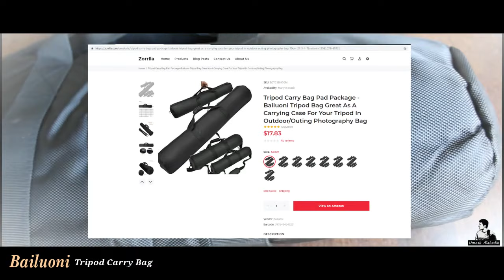Tripod Bag | Bailuoni | Unboxing & Review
zorrlla | Bailuoni | Tripod Bag

Bailuoni Tripod Bag unboxing & review

A Carrying Case For Your Tripod In Outdoor
Carry and protect your 27.5 inch long tripod or studio kit
Has a zippered interior pocket
Come with a removable shoulder strap
With foam padded interior, quick-release buckles and fast-access hook
Attached carrying strap handles to transport the tripod for your in outdoor photography

Bailuoni Tripod Bag Price -$19.76

Product Description
Bring your tripod or studio kit to your outdoor, hiking photography, Bailuoni tripod bag for your preference.

Humanized design, high-quality workmanship, all-round protection.
There are multiple sizes to choose from, depending on the size of your kit.
Tripods are not included and bags are empty.

Detachable shoulder straps (shoulder and hand-held)
Comfortable and durable nylon fabric for hand straps and straps for greater weight bearing and less wear
Humanized carrying method, dual use of shoulders and hands,
Attached strap handle to transport tripod to outdoor/hiking photography
Tripod bag is equipped with a strap (adjustable long short)

Reinforced handles can be safely transported in the hand. Hand feels more comfortable, making it ideal for tripods in outdoor/outdoor photography

Durable zipper
Quick Release Buckle and Quick Access Hook
Material: Metal buckle
Custom zipper, high quality, durable and smooth
Zipper: No. 12 largest slider

Safeguard - Material: waterproof nylon fabric, pearl sponge lining

Thick protection - Built-in sponge protection, collision avoidance, full protection

It has padded compartments,which keep all your gears safe while taking your photography or video studio on the go.

waterproof - Humanized design, outdoor weather changes, reduce rain penetration, cause damage to the items, and the rain can be easily wiped off

Multiple sizes are available, please choose according to your tripod.
Note: Please measure the length and diameter of your tripod to determine the size you need.

sizes:

50CM*12CM 55CM*12CM
60CM*12CM 65CM*13CM
70CM*12CM 70CM*16CM 75CM*12CM
80CM*12CM
90CM*16CM

Thank You Friends See you in next video